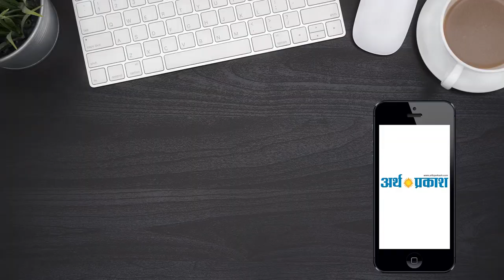हरियाणा विधान सभा का बजट सत्र | Arth Parkash TV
हरियाणा विधान सभा का बजट सत्र बुधवार को शुरू हुआ। मुख्यमंत्री मनोहर लाल ने सदन में पढ़े शोक प्रस्ताव। मुख्यमंत्री ने पिछले सत्र से लेकर अब तक दिवंगत हुए महानुभावों के लिए शोक व्यक्त किया। सदन की कार्यवाही के दौरान सदन के नेता व मुख्यमंत्री मनोहर लाल ने सदन में पुलवामा में आतंकी हमले का निंदा प्रस्ताव रखा और भारत सरकार से मुंह तोड़ जवाब देने की मांग की गई। जिसे सर्व सम्मति से पारित कर दिया गया। मुख्यमंत्री ने सभी विधायकों का एक महीने का वेतन पुलवामा में शहीद हुए परिवारों को दिए जाने का भी प्रस्ताव रखा।